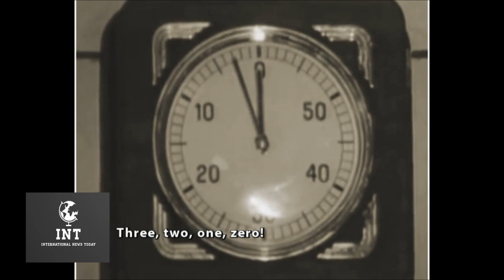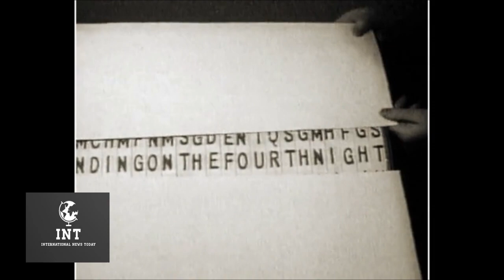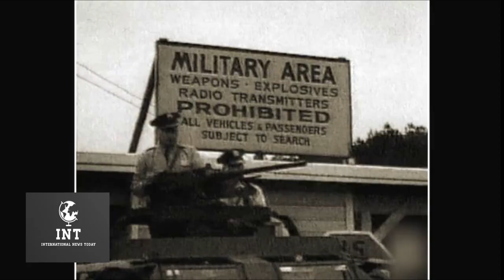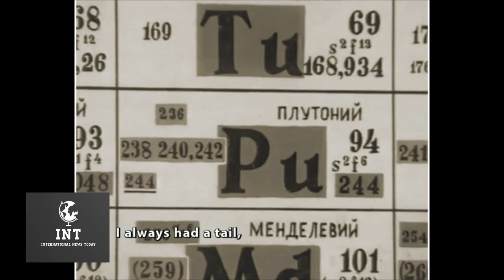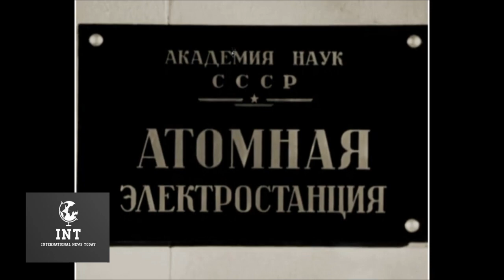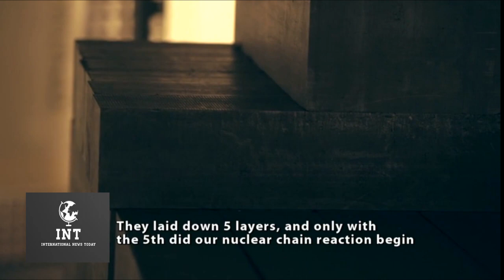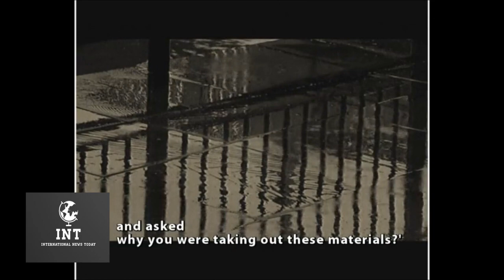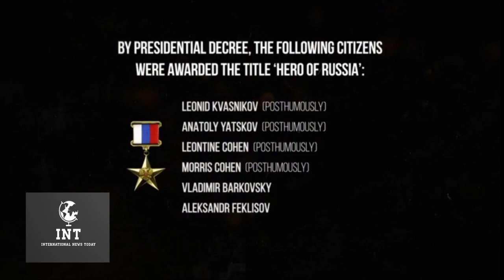Atomic Files: How Soviet Scientists, Mathematicians developed the A-Bomb | INT Documentary